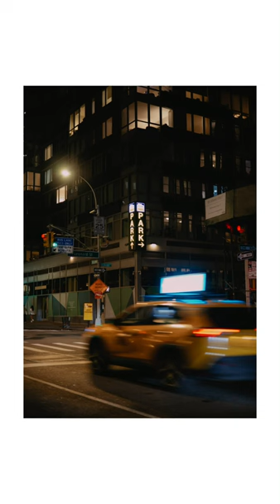🚕 POV Street Photography with Canon R5 + RF 50mm f/1.8 in Manhattan, New York, USA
Hey,

LOCATION:
Manhattan, New York, USA

DATE:
September, 2022

PHOTOGRAPHY CAMERA SETUP:
Canon R5